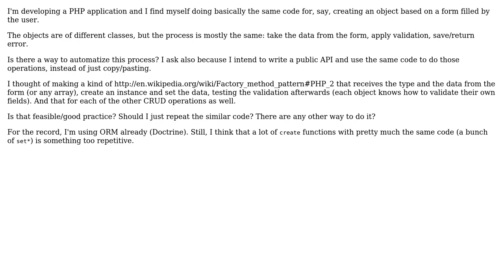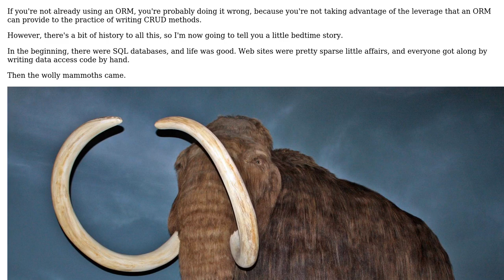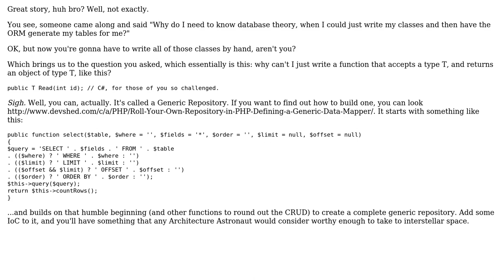Software Engineering: Avoid code repetition in CRUD operations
With thanks & praise to God, and with thanks to the many people who have made this project possible! | Content (except music & images) licensed under CC BY-SA | Music | Images & others | With thanks to user Robert Harvey user George Marques and the Stack Exchange Network Trademarks are property of their respective owners. You are responsible for your own actions.